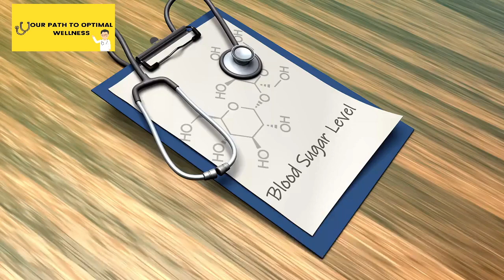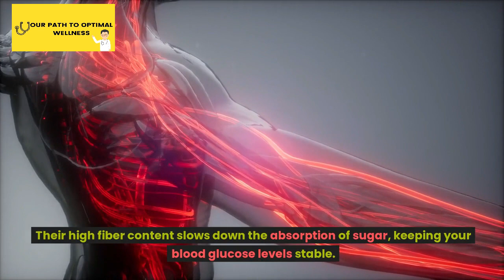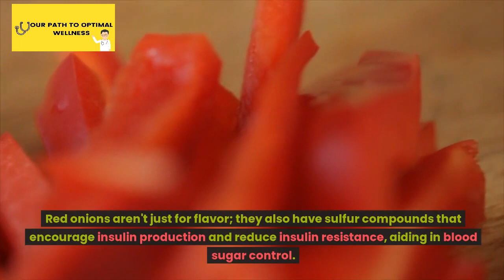10 Amazing Red Foods That Lower Blood Sugar | Natural Solutions for Diabetes Management!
Discover the incredible power of nature's red wonders in our latest video, "10 Amazing Red Foods That Lower Blood Sugar." If you or someone you know struggles with managing blood sugar levels, this captivating guide is a must-watch! Join us as we explore the top 10 red foods that can be game-changers in your quest for better health and diabetes management. From juicy tomatoes to vibrant strawberries and antioxidant-rich pomegranates, these natural superstars offer not only a burst of color but also a wealth of health benefits. Learn how these delicious and nutritious foods can help stabilize blood sugar levels and improve insulin sensitivity.